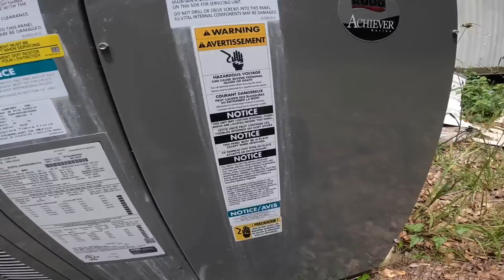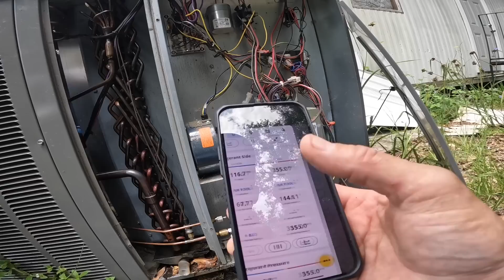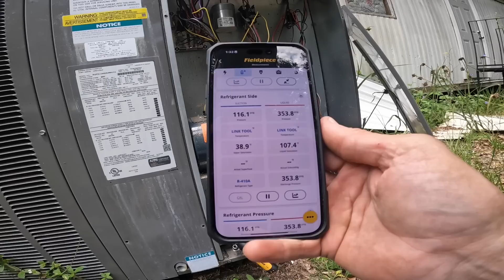I Had To Walk Away Without Helping!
In this video I visit a house that needed more help than I could give. hvacguy hvaclife heatpump hvac hvactrainingvideos airconditioner hvactroubleshooting hvactechnician furnace hvacinstall @ruud

Yellow Jacket Tubing Expander
3 Amp Lil’ Popper
3-Amp Breaker
1/4” adapter for Wiha Torque Screwdriver